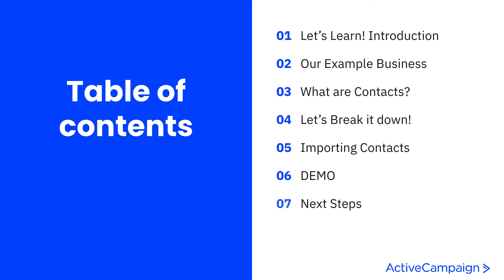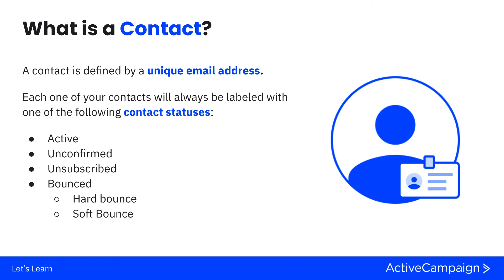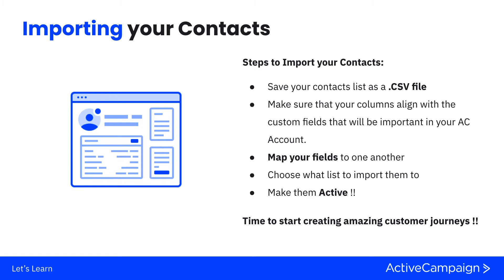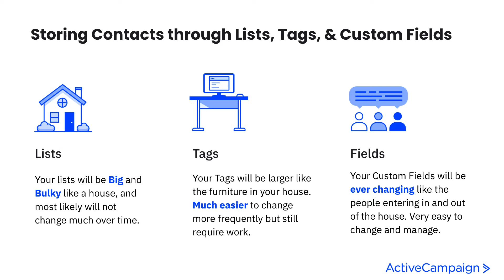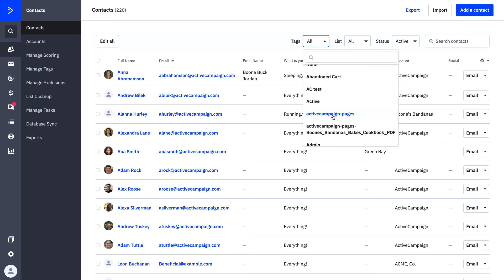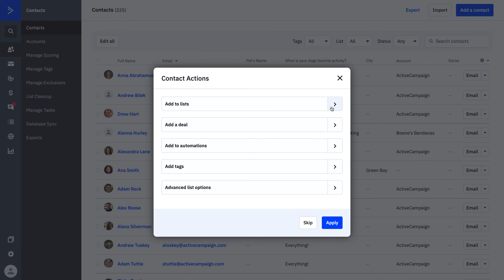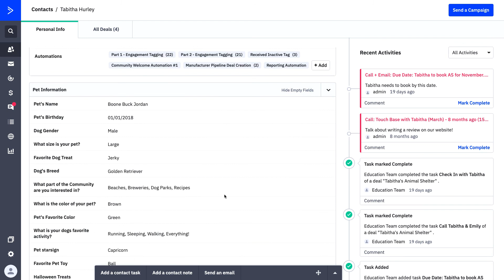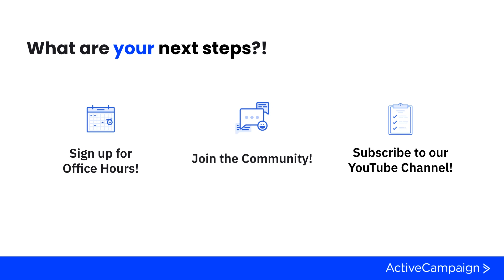Let's Learn: Contacts!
Let's Learn is a series of videos that can help you learn ActiveCampaign features in less than 15 minutes! We walk through each lesson, building knowledge of both strategy & technical application of the featured subject. Come along this learning journey with us and let's learn... Contacts!

Join the Community to learn how customers are building in their accounts!

0:00 Intro
1:16 Strategy Deep Dive
6:10 Demo
7:16 Bulk Editor
8:14 Importing contacts
10:14 Manually importing contacts
11:19 Contact Profiles
13:56 Closing